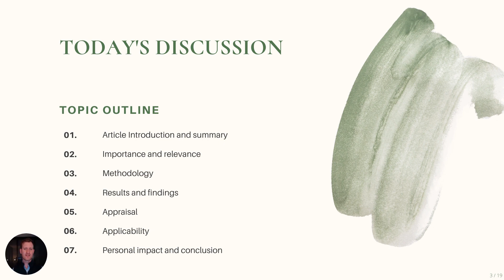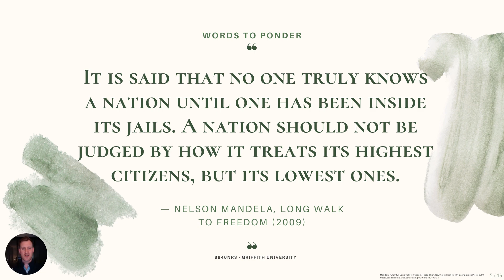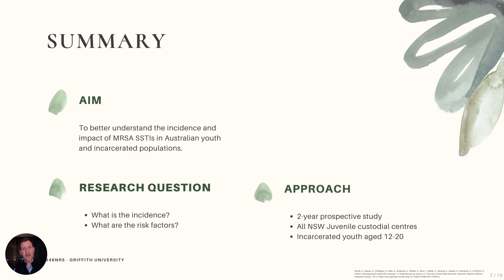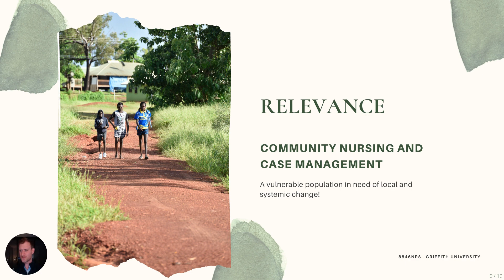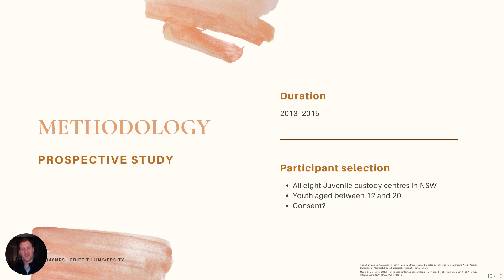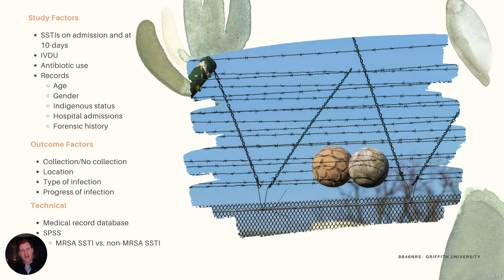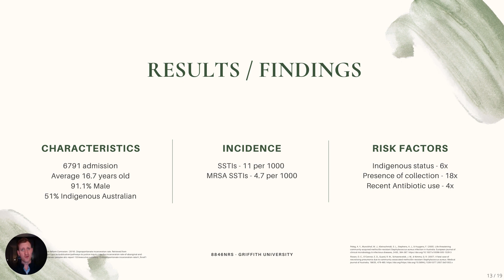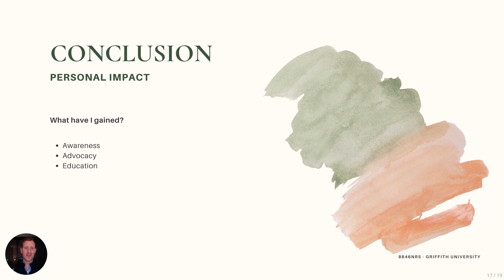Journal Club Presentation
References
Australian Commission on Safety and Quality in Health Care. (2018). Antimicrobial Stewardship.
Australian Law Reform Commission. (2018). Disproportionate incarceration rate.
Australian Medical Association. (2013). Medical Ethics in Custodial Settings. Retrieved from (Microsoft Word - Position Statement on Medical Ethics in Custodial Settings\205) (ama.com.au)
Centres for Disease Control. (2019). Healthcare settings.
Hassoun, A., Linden, P. K., & Friedman, B. (2017). Incidence, prevalence, and management of MRSA bacteremia across patient populations-a review of recent developments in MRSA management and treatment. Critical care (London, England), 21(1), 211-211.
Haysom, L., Cross, M., Anastasas, R., Hampton, S., Harris, M., & Sneddon, K. (2019). Methicillin‐resistant Staphylococcus aureus skin and soft tissue infections in young people in custody in New South Wales. Journal of Paediatrics and Child Health, 55(2), 224-228.
Jennes, I., Steer, A., & Richards, M. (2010). Chapter 22: Skin and soft tissue infections. In A. Yung, D. Spelman, A. Street, J. McCormack, T. Sorrell & P. Johnson (Eds.), Infectious diseases: A clinical approach (3rd ed.). Melbourne, Australia: IP Communications.
Kohler, P., Bregenzer-Witteck, A., Rettenmund, G., Otterbech, S., & Schlegel, M. (2013). MRSA decolonisation: success rate, risk factors for failure and optimal duration of follow-up. Infection, 41(1), 33-40.
Lakhundi, S., & Zhang, K. (2018). Methicillin-Resistant Staphylococcus aureus: Molecular Characterization, Evolution, and Epidemiology. Clinical microbiology reviews, 31(4), e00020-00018.
Lamagni, T. L., Potz, N., Powell, D., Pebody, R., Wilson, J., & Duckworth, G. (2011). Mortality in patients with methicillin-resistant Staphylococcus aureus bacteraemia, England 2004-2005. J Hosp Infect, 77(1), 16-20.
Loewen, K., Schreiber, Y., Kirlew, M., Bocking, N., & Kelly, L. (2017). Community-associated methicillin-resistant Staphylococcus aureus infection: Literature review and clinical update. Canadian family physician Medecin de famille canadien, 63(7), 512-520.
Mandela, N. (2009). Long walk to freedom. First edition. New York: Flash Point/Roaring Brook Press, 2009.
Manti, S., & Licari, A. (2018). How to obtain informed consent for research. Breathe (Sheffield, England), 14(2), 145-152.
Nepal, S., Thomas, S. L., Franklin, R. C., Taylor, K. A., & Massey, P. D. (2018). Systematic literature review to identify methods for treating and preventing bacterial skin infections in Indigenous children Australasian Journal of Dermatology, 59(3), 194-200.
Peleg, A. Y., Munckhof, W. J., Kleinschmidt, S. L., Stephens, A. J., & Huygens, F. (2005). Life-threatening community-acquired methicillin-resistant Staphylococcus aureus infection in Australia. European Journal of clinical microbiology & infectious diseases, 24(6), 384-387.
Risson, D. C., O’Connor, E. D., Guard, R. W., Schooneveldt, J. M., & Nimmo, G. R. (2007). A fatal case of necrotizing pneumonia due to community-associated methicillin-resistant Staphylococcus aureus. Medical Journal of Australia, 186(9), 479-480.
Rump, B., De Boer, M., Reis, R., Wassenberg, M., & Van Steenbergen, J. (2016). Signs of stigma and poor mental health among carriers of MRSA. The Journal of hospital infection, 95(3), 268-274.
Scimago Journal & Country Rank. (2020). Journal of Paediatrics and child health.